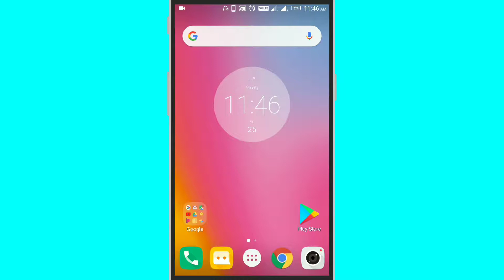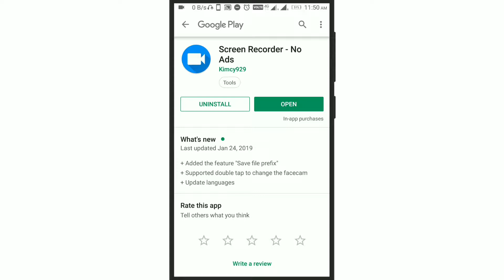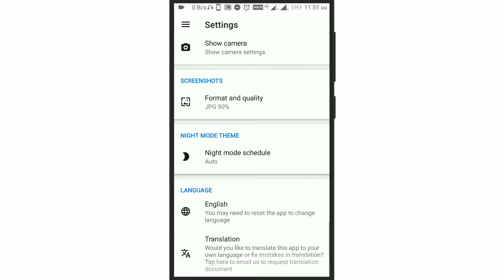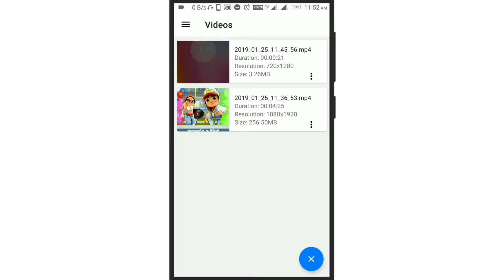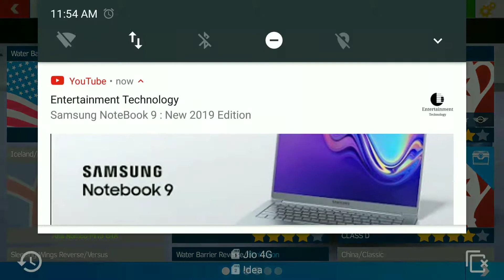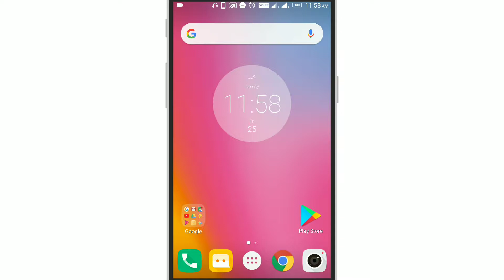🖲️How to Record🎧Game👌With internal Audio🎛️ in 🎚️Android 2019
ツツツツツツツツツツツツツツツツツツツツツツツツ
Hay😋 Guysz, Kaise ho;)
Aaj Men Is Video Par Bataya Hai Apne Android Phone Par Android Games Ki internal Sound Record Kaise Kare Watch This Video 😘 __&__ Follow__in This__ Tips__😄

Ye App Use...! Karne See Pahele ye Setting Karna Mat Bhulna Okay...;) Samaj Nai Aya toh ye raha settings.!

Tips.no.1 👇👇👇👇👇👇👇👇👇👇👇👇👇👇👇
)Resolution Settings( |Set| (Use to Screen Resolution)

Tips.no 2 👇👇👇👇👇👇👇👇👇👇👇👇👇👇👇
)PUBG( |Set| (Orientation Landscape)

Tips.no 3 👇👇👇👇👇👇 👇👇👇 👇👇
)Use Microphone( |Set| (Record Audio On)

Tips.no 4 👇👇👇👇👇👇👇👇👇👇
)Audio Sample rate( |Set| (48000Hz)

Tips.no5 👇👇👇👇👇👇👇👇
)Audio Channel( |Set| (Stereo)

Tips.no 6 👇👇👇👇👇👇👇👇👇👇👇
)Audio source( |Set| (Unprocessed (Raw)
ᨊᨊᨊᨊᨊᨊᨊᨊᨊᨊFollow~Tipsᨊᨊᨊᨊᨊᨊᨊᨊᨊᨊᨊ
*COMMENTS
• ENJOYED•😘👌😄

Best 10K Under Phones

Redmi Note 7S Redmi Note 7S (Sapphire Blue, 64 GB)

Redmi Note 7 (Sapphire Blue, 32 GB)

Realme 5 Realme 5 (Crystal Blue, 32 GB)

OPPO K1 (Piano Black, 64 GB)

OPPO A3s (Red, 32 GB)

Honor 9N (Sapphire Blue, 64 GB)

Realme 3i (Diamond Black, 64 GB)

Realme 2 Pro (Black Sea, 64 GB)

Realme 3 (Dynamic Black, 64 GB)

Redmi 6 Pro (Black, 32 GB)

this is best Gaming phone under 9k
Realme U1 (Ambitious Black, 32 GB)

Best Earphones In 500 Under
boAt BassHeads 100 Wired Headset with Mic

Realme Buds Wired Headset with Mic

Mi Basic Wired Headset with Mic

JBL C50HI Rich Bass Wired Headset with Mic

AniketTechToKnow ©